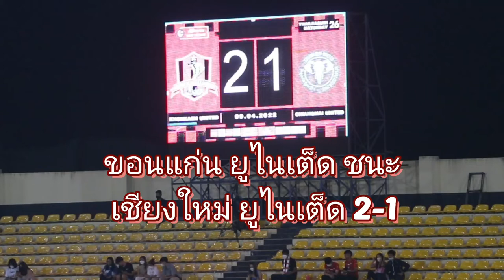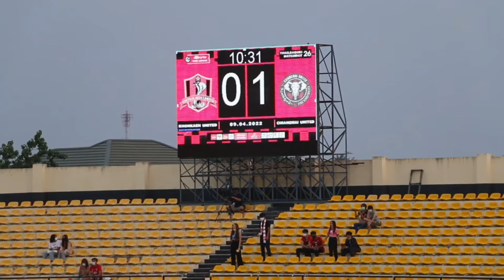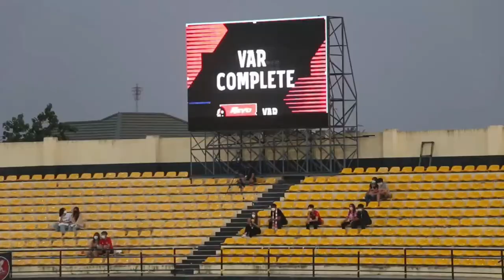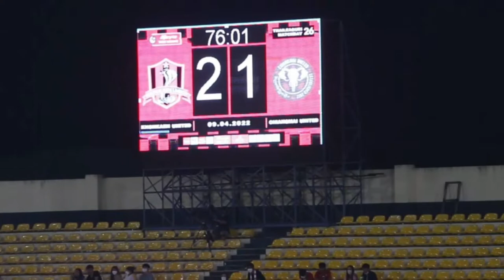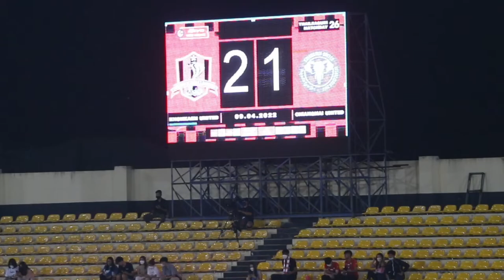ขอนแก่น ยูไนเต็ด เปิดบ้าน ทุบเชียงใหม่ ยูไนเต็ด 2-1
ขอนแก่น ยูไนเต็ด เปิดบ้าน ทุบเชียงใหม่ ยูไนเต็ด 2-1 เก็บ 3 คะแนนในบ้าน ได้อย่างสุดมันส์